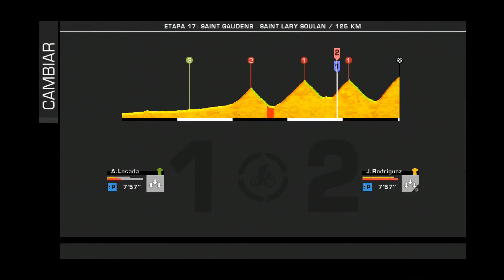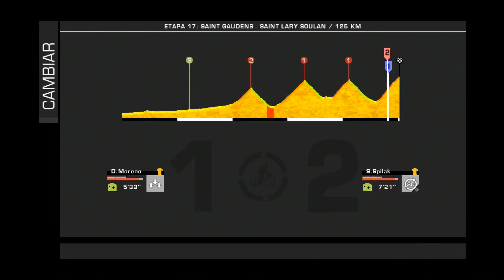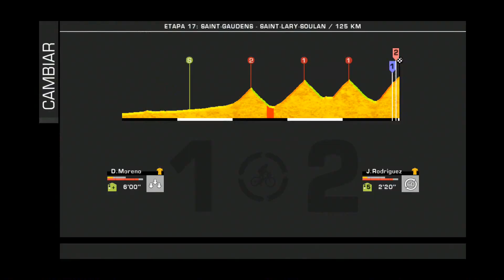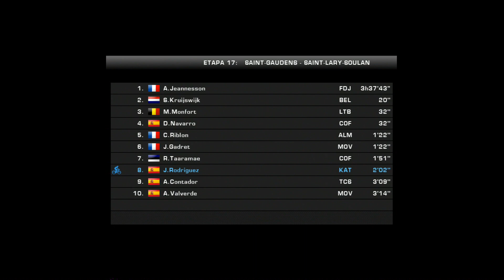Tour de France 2014 Ps4 español | Saint-Lary-Soulan etapa 17 | Katusha Vs Contador y Froome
Tour de France 2014 para Ps3, Xbox360 y Ps4. Tour con Katusha contra Alberto Contador y Chris Froome.